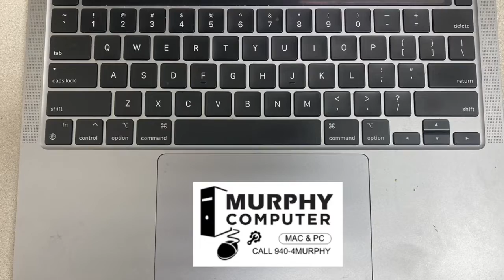MacBook Screen Repair Service - Murphy Computer Repair Plano , Allen , Parker , Wylie ,Murphy Texas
Computer Repair Service in Collin County . Murphy Computer Repair